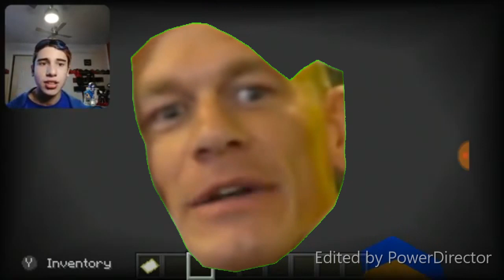gold ninja gaming way minecraft bees with capdan